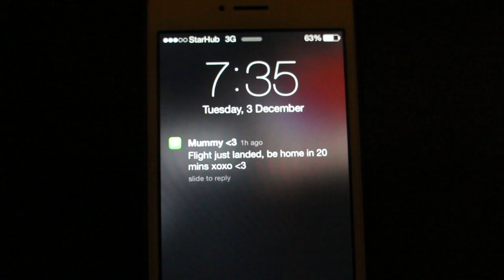Short Film: The After Party, Daisy Green & Scott Pearson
The Afterparty (Cinematography by Scott Pearson, Editing by Daisy Green).
A Level (first year), 2013, Tanglin Trust School Singapore